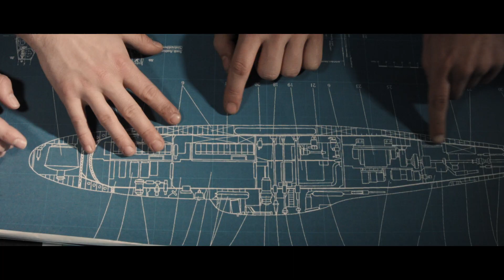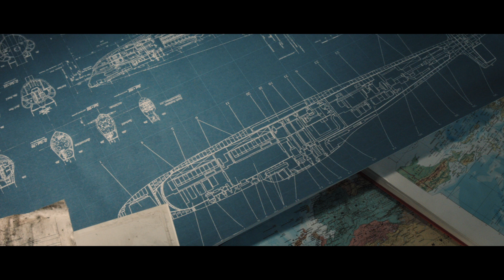Omega Zero – A Sea We Call Life (OFFICIAL VIDEO)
Omega Zero – A Sea We Call Life (OFFICIAL VIDEO). Taken from the album “Ocean Paradox, Chapter I”, out June 15th, 2019.

Mix: Andrea Germano, Filippo Rosati
Master: Ermin Hamidovic / Systematic Productions

Director and Art Director - Marco Tudini
Cinematographer and Camera Operator - Dan Blasterio
Screenwriter - Valerio Albasini Di Giorgio
Assistant Camera - Riccardo Lancialonga
Colorist - Nicola Pietrocola
FX TD - Virginia Cantaro
Produced by Blasterio Films
Visual Effects by The Mothership

A big thanks to serviziautoroma.it for the beautiful industrial location!

Lyrics:
There could be nothing
Over people’s dreams
We don’t even know anything
There’s just a trace of an ancient culture
Written on a stone

The horizon won’t show us the way
The sky now is turning grey

Searching this place they used to call home
Aiming the best tomorrow
Tracing our sorrow
We’re feeling insecure but we must
Hope that we’ll find the truth someday
I will face this sea we call life

I see hope
A new life is staring right in front of me
I feel good and this sun so shiny is brightening my eyes
The horizon will show us the way
The sky now is here to stay